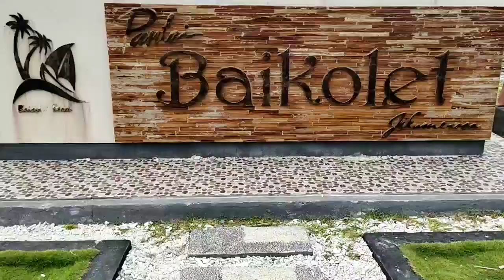Piknik Bersama Tetangga Rasa Saudara | Pantai Baikolet - Namlea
Hari ini aku mau share kegiatanku piknik bersama dengan tetanggaku. Dan video ini juga di buat sebagai kenang-kenangan suatu hari ini.